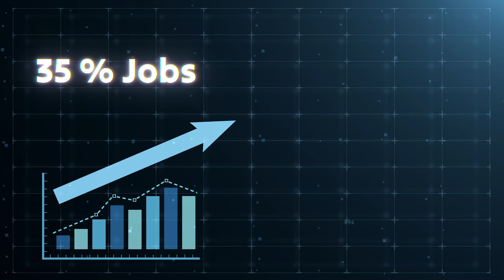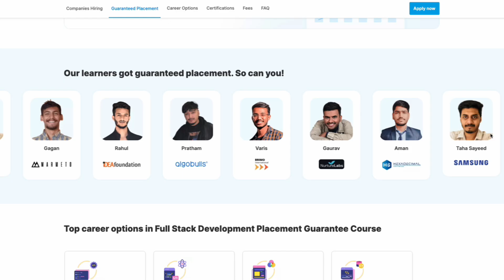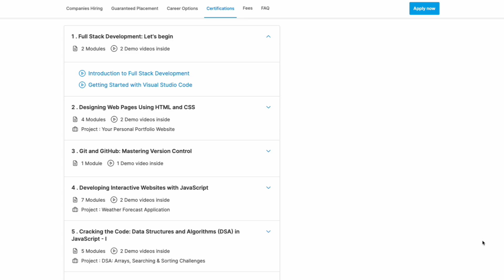Best course to get remote jobs in 2025 | Real Work from home | TAMIL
Best course to get remote jobs in 2025 | Real Work from home

📌 Best Courses for Remote Jobs 2025 (Earn in Dollars)

🌍 Looking for the best courses for remote jobs 2025? Remote work is booming, and opportunities are everywhere. Whether you want to explore remote jobs in 2025, switch to work from home jobs 2025, or upskill with online courses for remote jobs, this video is your ultimate guide.

In this video, I’ll share the Top 5 Skills you should learn to land a high-paying global job:
✅ Full Stack Development Course (including Internshala’s program)
✅ AI and Machine Learning Course
✅ UI UX Design Course Online
✅ Digital Marketing Course 2025
✅ Data Analytics Course Online

💡 You’ll also learn how to get a remote job 2025, what recruiters actually look for, and how to build a strong portfolio that makes you stand out in global hiring.

🚀 If you want to work for international companies and earn in dollars from India, these skills will help you get started.

👇 Comment REMOTE below if you want me to share my full roadmap to landing your first global job!

📌 Check out Internshala’s Full Stack Development course here: [Insert Link]